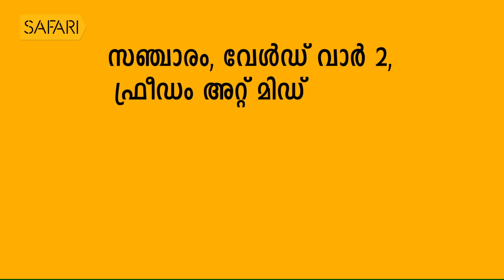George Joseph 38 | Charithram Enniloode 1643 | SafariTV